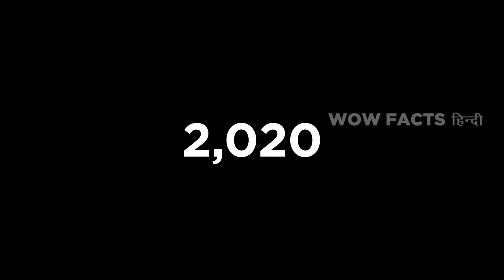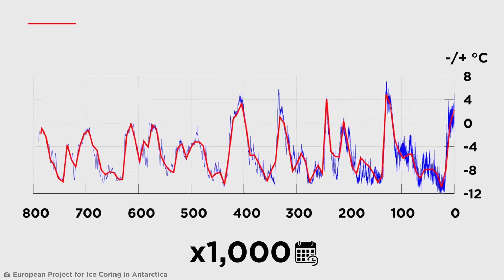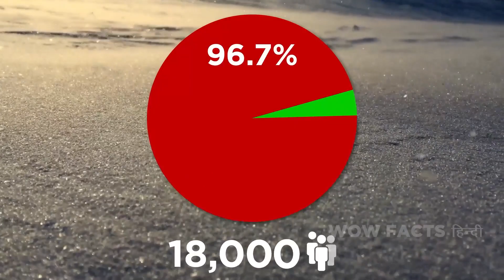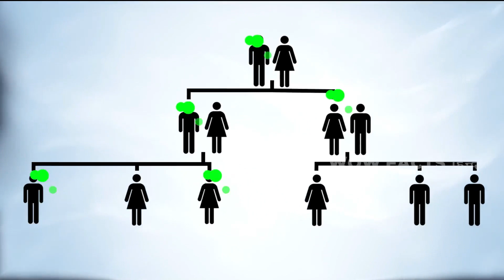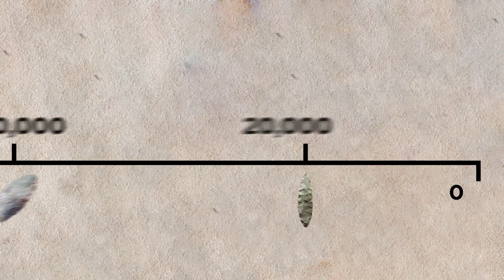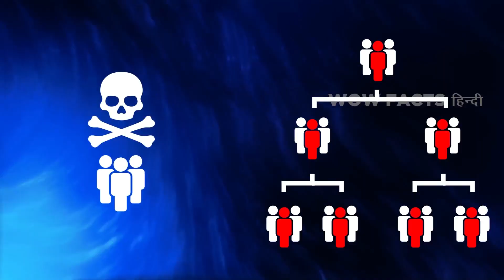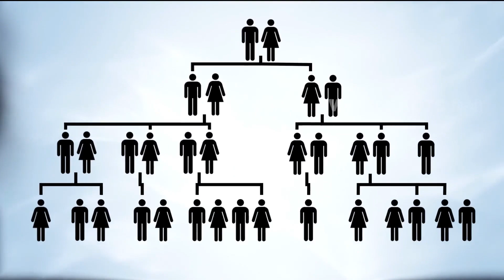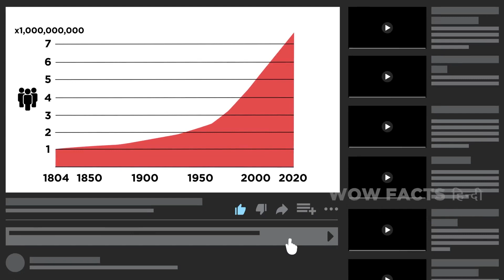ऐसा समय जब 96.7% लोग मर गए थे | That Time 96.7% Of Humans Died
कल्पना कीजिए आप सो कर उठते है और पाते है कि  एक रोकी ना जा सकने वाली प्राकृतिक आपदा के कारण इंसानो की  पूरी आबादी का सफाया हो जाएगा। या और भी ज़्यादा सटीक होने के लिए मैं कह सकता हूँ की 96.7 % लोग।  सुन कर डर लगता है ना ? शुक्र है कि ऐसा कुछ हमारे साथ नहीं होने वाला है, लेकिन इसका मतलब ये नहीं है की ऐसा कुछ पहले नहीं हुआ है। हमारे पूर्वाजो के लिए विलुप्त होने की परिस्थिति सच थी। तो आइए आज हम घडी को ले चलते है उड़ समय में जब 96.7 % इंसान मर गए थे।

Legal Stuff.